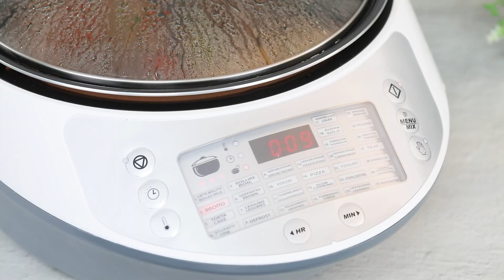Làm Món Nui Xào Thịt Bò Đơn Giản Mà Lạ Miệng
Nui Xào Với Thịt Bò là món ăn thơm ngon, quen thuộc của người Việt. Cách làm nui xào bò với thịt bò mềm, thấm gia vị, đặc biệt thịt bò không bị dai khi ướp thì hãy xem ngay video hướng dẫn dưới đây nhé!